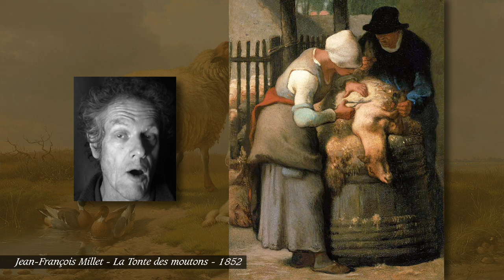Peins-moi un mouton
Élevé dans le monde entier, le mouton a été l'un des premiers animaux domestiqués. Il est essentiel à la culture humaine.
Sheep have had a strong presence in many cultures, especially in areas where they form the most common type of livestock. In the English language, to call someone a sheep or ovine may allude that they are timid and easily led. In contradiction to this image, male sheep are often used as symbols of virility and power; the logos of the Los Angeles Rams football team and the Dodge Ram pickup truck allude to males of the bighorn sheep, Ovis canadensis.

Sources :

Tom Jackson - Le Livre extraordinaire des animaux